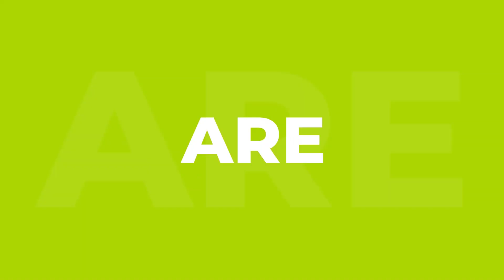Planet Earth's Titans: The Blue Whale Spectacle | Asra's Creation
*Dive deep into the ocean's wonders with Asra's Creation* as we unravel the secrets of the magnificent blue whales, Earth's largest and most awe-inspiring creatures. Discover their incredible journey through millions of years, their colossal size, haunting vocalizations, and the conservation challenges they face today.

Facebook.com/TheAsraJMoon

*Join Asra's Creation on an extraordinary expedition* into the mesmerizing world of blue whales, the largest animals to ever roam the Earth. Delve into their ancient existence, where these living legends have silently observed the rise and fall of civilizations throughout millions of years.

Blue whales, scientifically known as Balaenoptera musculus, hold the record for being the largest creatures on the planet, reaching lengths of up to 100 feet and weighing as much as 200 tons – equivalent to about 33 elephants! Our journey explores the sheer size, power, and remarkable features that make these gentle giants true marvels of nature.

As we conclude our deep-sea exploration, we invite you to gain a newfound appreciation for these awe-inspiring giants of the sea. Their immense size, gentle nature, and crucial role in marine ecosystems make them a true wonder of the natural world. Remember, it's our responsibility to protect and conserve these incredible creatures for future generations to marvel at.